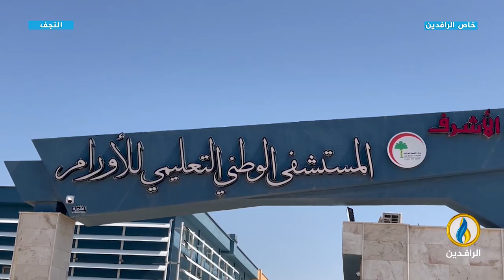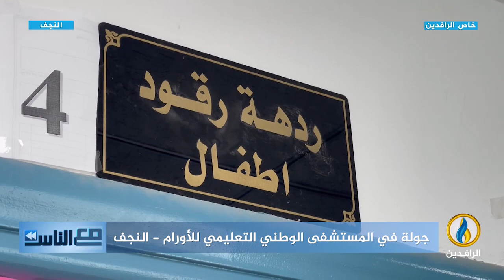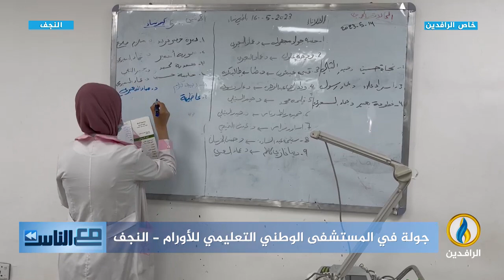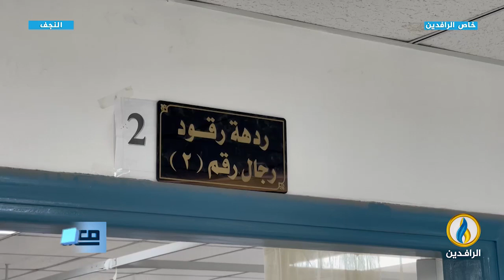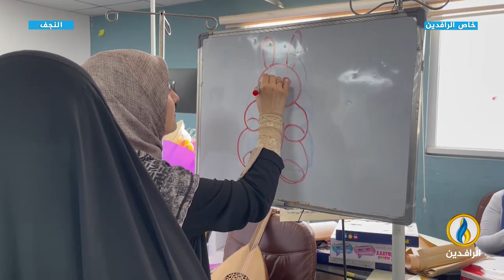مع_الناس | جولة في المستشفى الوطني التعليمي للأورام